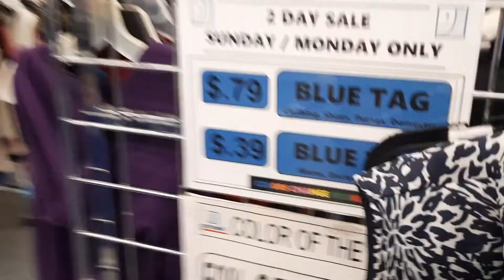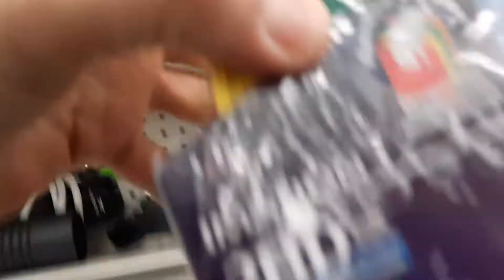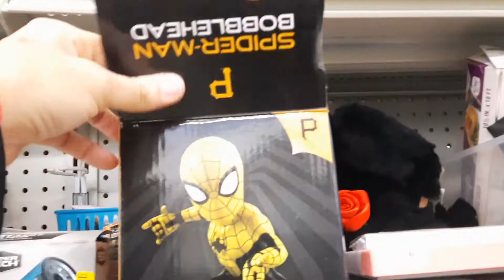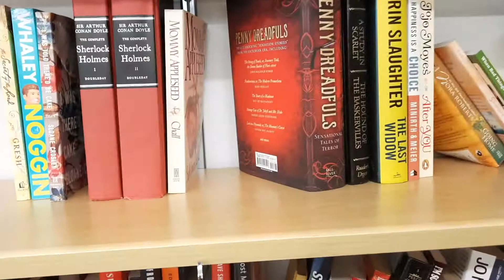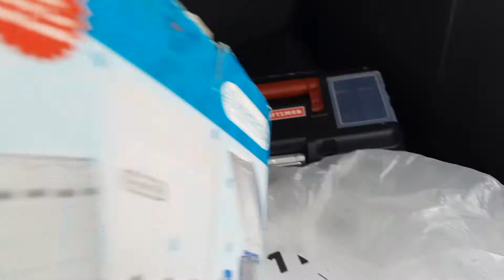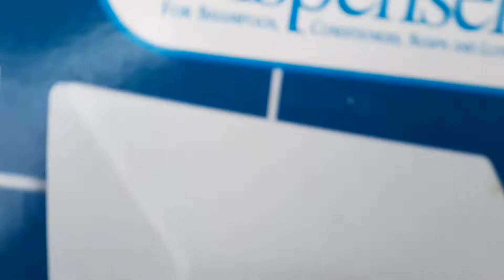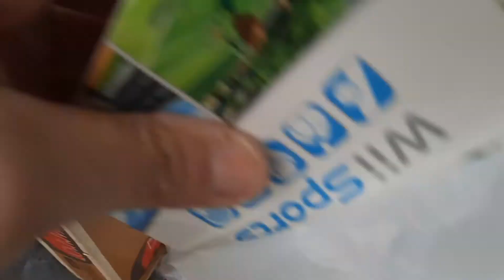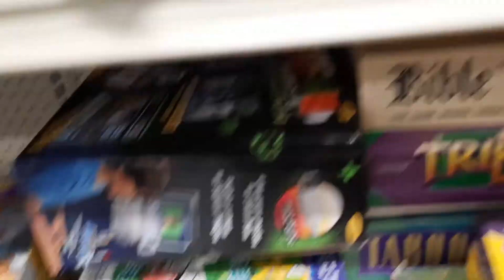Thrift trip to Goodwill | Flip items on Ebay | Thrift haul | Full-time ebay seller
Thrift trip to Goodwill to flip times on Ebay and thrift haul. I went to a couple of goodwills to find items to make profit on ebay.